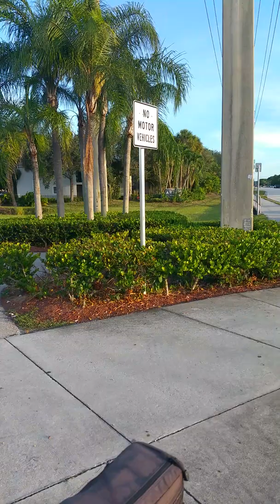from Deerfield beach to Boca Raton.. ( in Florida )